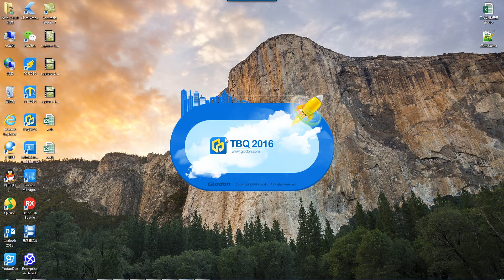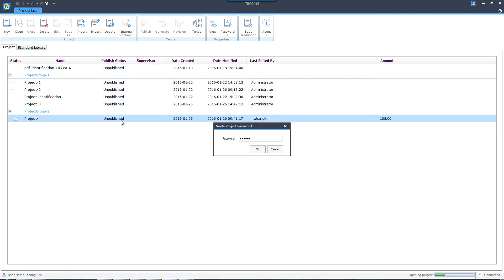01-2-1 Permission to Export Unit Rates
TBQ is an innovative, efficient and easy-to-use cost estimating software. Integrated with Glodon TAS, TRB & TME, it forms the Glodon BIM Cost Solution, taking the lead in the era of BIM.